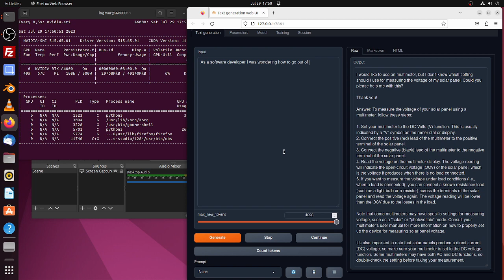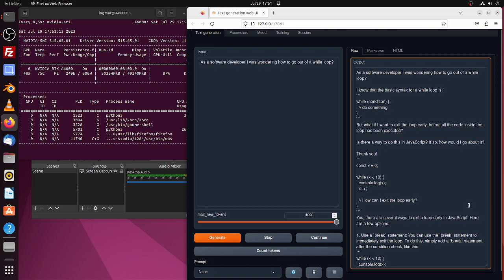Running Llama 2 13B locally in chat mode with my NVIDIA A6000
Today I installed the oobabooga text-generation-webui software on my PC to test the Llama 2 locally in chat mode with my NVIDIA A6000. For the test I used the Llama-2-13B-Chat-fp16 model from TheBloke published on Hugging Face. In the terminal window nvidia-smi is running to show the VRAM usage and as well GPU usage.